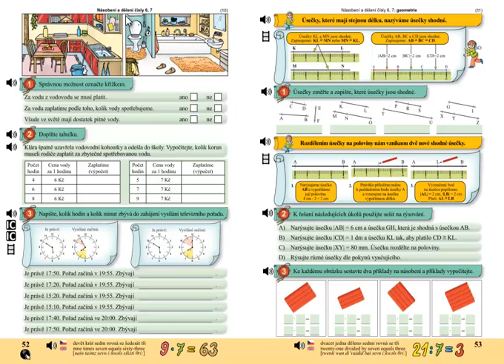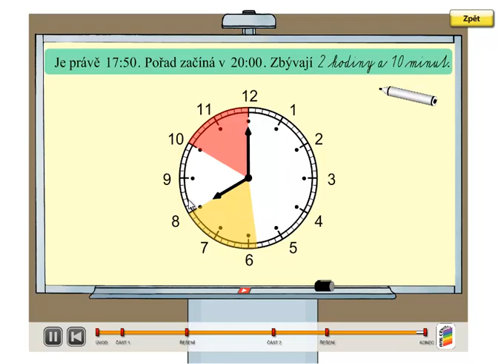Hodiny. Matýskova matematika 6 díl, strana 52, cvičení 3 vysvětlení